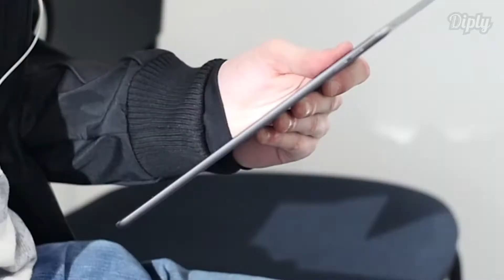The Only Travel Jacket You'll Ever Need | Diply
BauBax has solved all your traveler needs by including features that have been missing from other jackets in the past! It is the most economical and efficiently designed travel jacket on the market today!